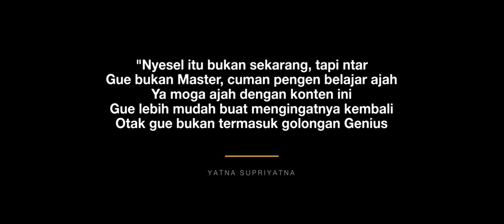✔️Bukan Tutorial Excel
🔃 Tonton ajah, kalo ga suka dislike ajah 🔃